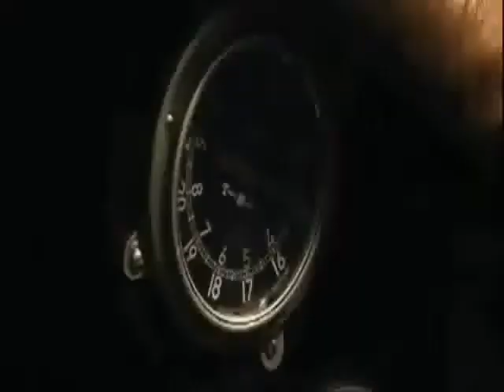Iced Earth Red Baron Blue Max